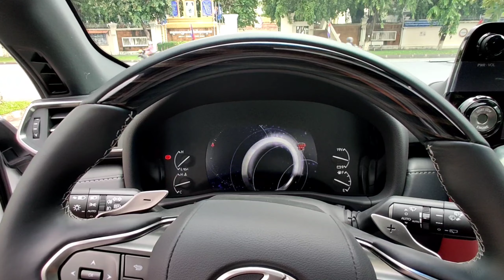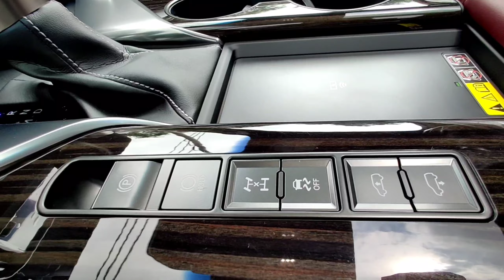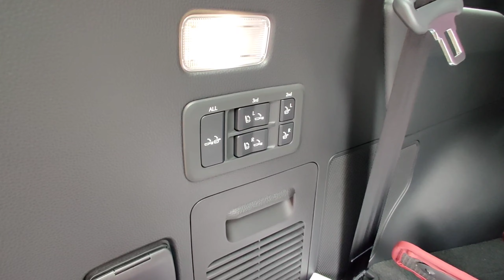22 Lexus LX 600 Signature - Wild White SUV